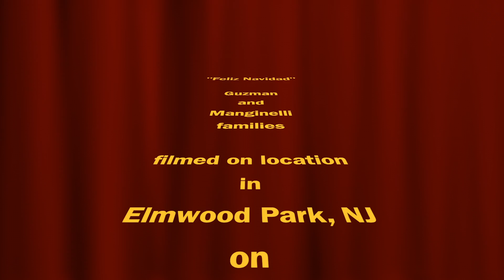Palsa Ave. Friends Christmas 2020 "Feliz Navidad" in Elmwood Park, NJ BGMProductions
A very Merry Christmas in Elmwood Park, NJ as the Guzman and Manginelli families sing "Feliz Navidad" 2020

BGMProductions 2020